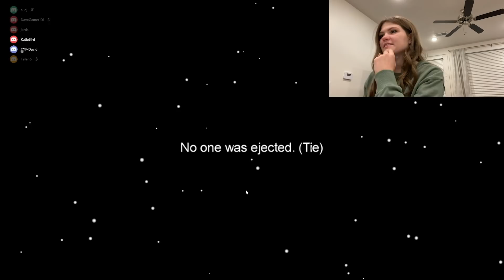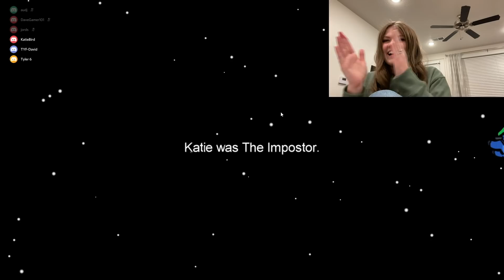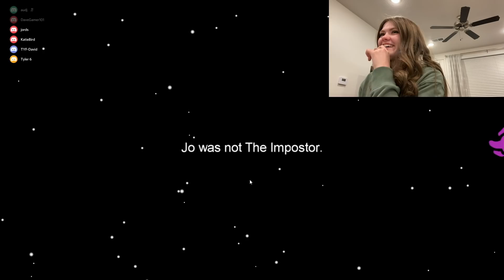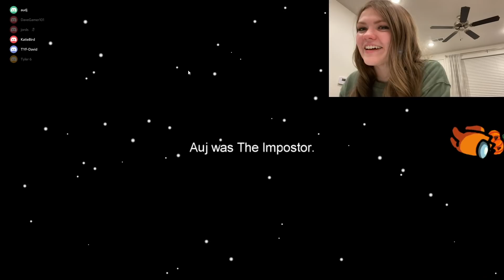Playing AMONG US! What Did I Just Witness?!?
What's up everybody? It's everyone's favorite video game-- AMONG US! I LOVE playing this game, and it's even more fun when I get to be the imposter.

Musical.ly- AllAroundAudrey
YouNow: AllAroundAudrey

XOXO,
Audrey